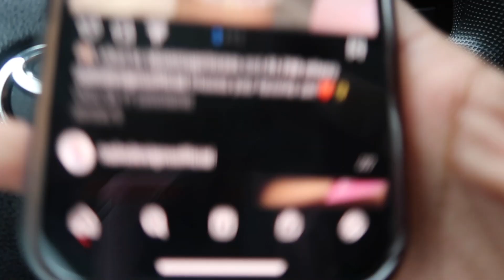PREP & PACK WITH ME FOR ATL | HAIR, NAILS, PACKING & MORE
HEY GUYS!
IN THIS VIDEO, I WILL BE PREPPING, PACKING AND GETTING READY TO HEAD OUT TO ATL. ENJOY.